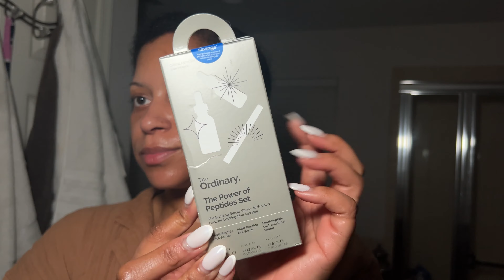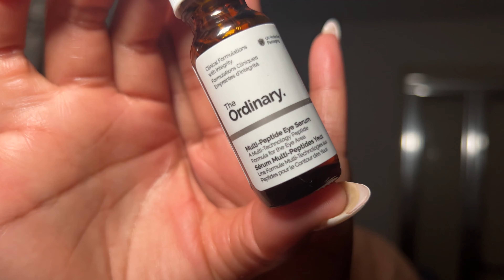vlog | I'm official now. fine tuning my green thumb. creating daily habits for results.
It's another vlog... I'm officially a vlogger. Hope you are enjoying the content, if so please be sure to hit the thumbs up/like button.

@eatpropergood PROPER GOOD MEALS

Items mentioned:

Skincare

BHA Exfoliant

Innisfree green tea eye cream

Belief true bomb moisturizer

Measurements:
Height 5’9
Size 14/16
Shoes 10US/41EU